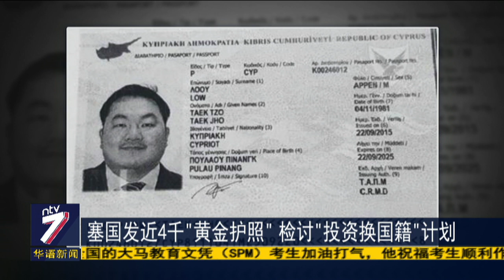塞浦路斯总统承认失误 撤回刘特佐“黄金护照”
我国头号通缉犯刘特佐，近来被塞浦路斯媒体爆出4年前取得当地的黄金护照，引起震惊！对此，塞浦路斯总统阿纳斯塔夏季斯承认有错，并指批发过程出现失误，才会发出护照给刘特佐，因此宣布取消有关护照，塞浦路斯政府也将重新检讨投资就能够取得公民权的方案。